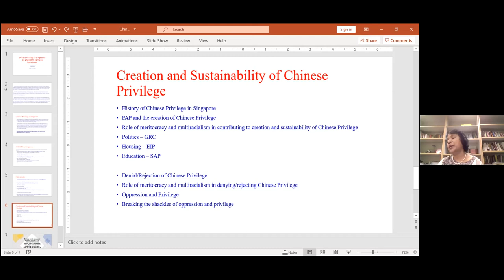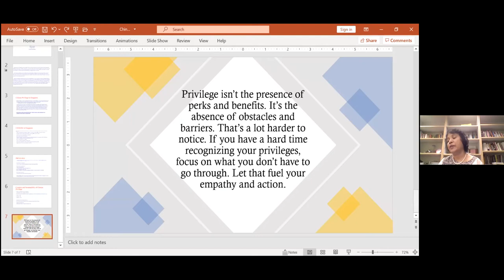Dr. Saroja Dorairajoo (NUS): "Chinese Privilege in Singapore" (Part 4)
Dr. Saroja Dorairajoo's paper was entitled ‘Chinese Privilege in Singapore: An Attempt to Frame its Boundaries.' A Harvard-trained anthropologist, Dorairajoo’s bold work has excited conversations around food, environmentalism, gender, violence, and more recently privilege. Currently a Senior Lecturer at the National University of Singapore, Dorairajoo previously taught at the Chinese University of Hong Kong and was a Postdoctoral Associate at Yale University. Their work has brought them to Malaysia, Thailand as well as China. Dorairajoo is the founder of the Asian Living Institute of Food Futures or ALIFF, a result of their fieldwork in China. Through the institute, Dorairajoo is determined to engage in research and education on regenerative food production and consumption in a post-pandemic world that will create a paradigm shift in the way we consume and produce.

Dorairajoo is also a firm believer that “teaching transforms lives” and has laboured to provide not only an invigorating learning environment for students but also instill in them ethics – the ethic to share their findings with the communities and corporations they have worked with and to proactively apply their knowledge to improve society. Dorairajoo’s classrooms have regularly hosted activists, politicians, and scholars, they include Teo Soh Lung, M Ravi, PJ Thum, Vincent Wijeysingha, Alex Wu, and Roy Tan.

Dorairajoo has also organized several conferences and workshops, most notably the First Inter-Dialogue Conference on Southern Thailand and a workshop titled “Eat, Drink, Halal, Haram: Food, Society and Islam in Asia.” More recently, in 2019, they were involved in co-organizing a conference titled “Does Invisible Privilege Travel?: Looking Beyond the Geographies of White Privilege,” which formed the basis of this talk.